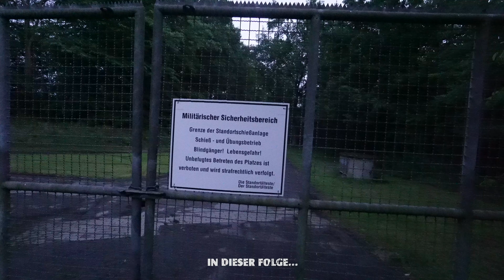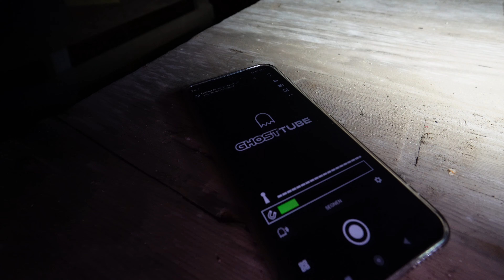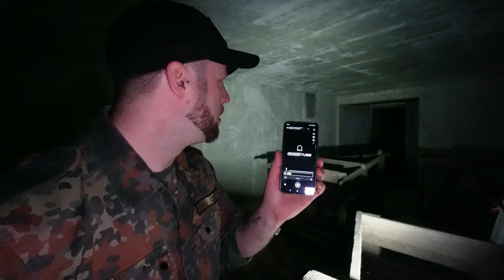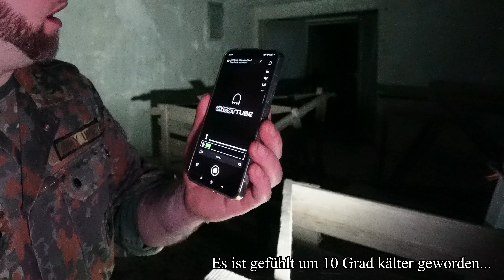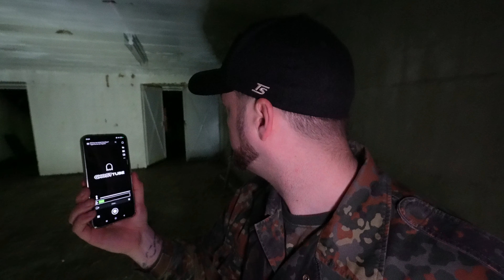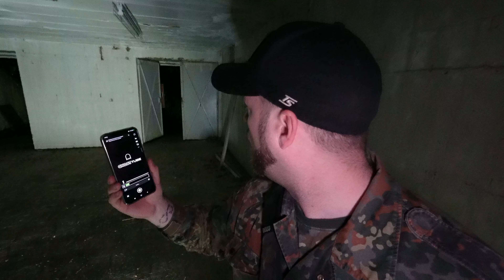DIESE VERLASSENE KASERNE ist der ABSOLUTE HORROR! 😱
In diesem Video erkunde ich alleine eine alte verlassen Kaserne, die 1938 erbaut wurde. Noch nie habe ich während einer paranormalen Untersuchung solche Ergebnisse erzielt. Begleitet mich bei diesem übernatürlichen Abenteuer!

Grover - Technik mieten*
1. Monat ist kostenlos über meinen Link 👉🏻

Du möchtest mich und meine Abenteuer unterstützen? ❤️

Du hast Lust mir ein Geschenk zu machen? 🎁🤗
Meine Amazon Wunschliste 👉🏻

Meine Musik die ich in meinen Videos verwende, findest du hier 👇🏻🎵

Kennzeichnung für Werbe- & Spendenlinks*